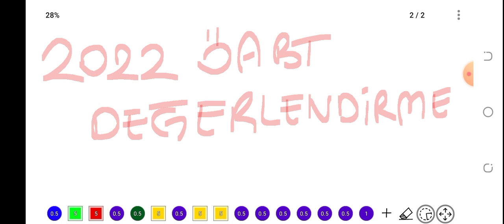2022 ÖABT BİYOLOJİ SINAVI DEĞERLENDİRMESİ